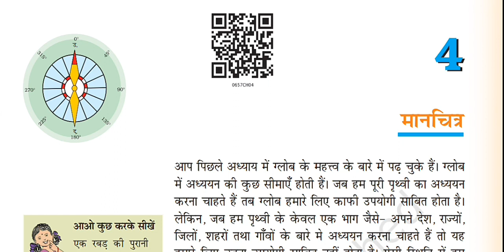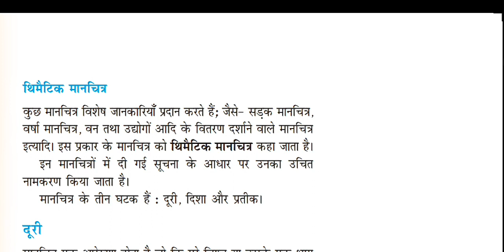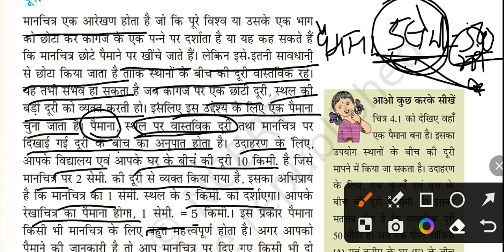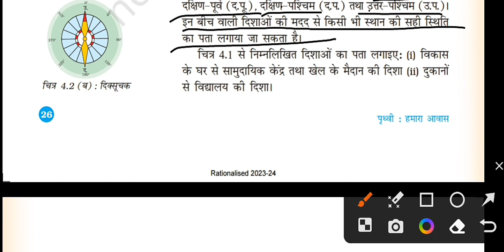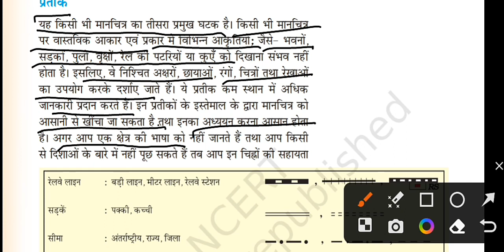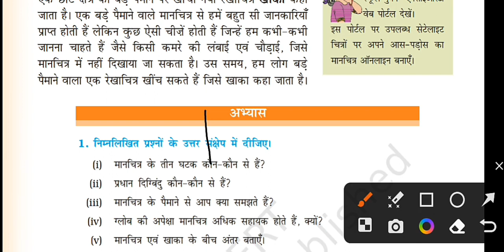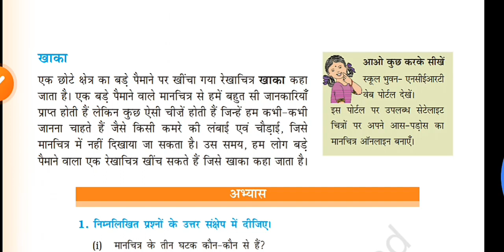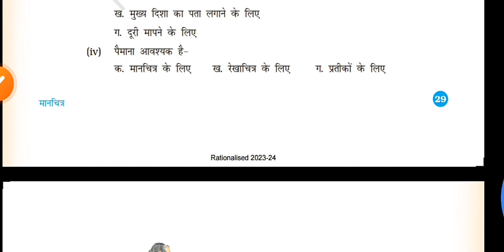एनसीईआरटी भूगोल कक्षा 6 पाठ 4 मानचित्र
ncert geography
basic geography
imp concepts
basic concepts
hamara awas
bpsc
CBSE
uptet CTET geography
upsc uppcs State pcs
ssc
railway
banking all competetive exam